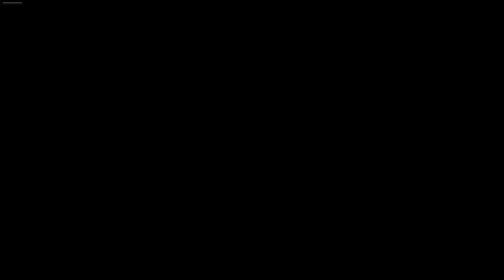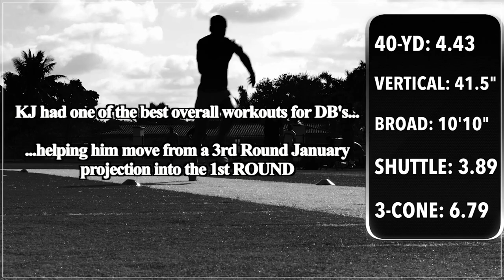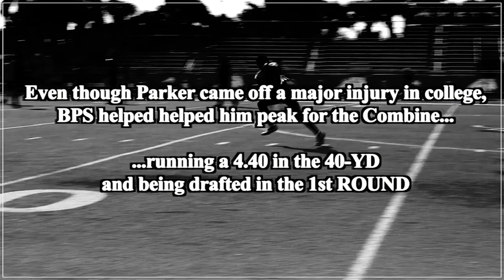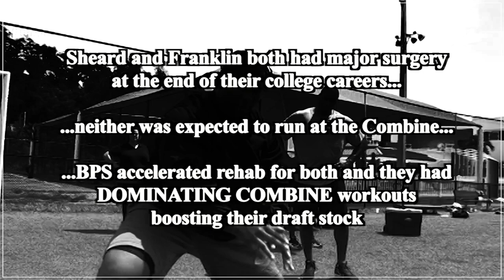2019 BPS NFL Video (short version)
BOMMARITO PERFORMANCE SYSTEMS continues its DOMINANCE across the NFL. An in-depth look of why BPS is the top training company for all NFL Veterans, Rookies, and the Draft-Preparation process.

There is a reason why BPS has the #1 RANKED NFL VETERANS PROGRAM -- and the most Pro Bowl/All-Pro Alumni than any other facility in the country: WE HAVE THE MOST COMPREHENSIVE AND SUCCESSFUL SYSTEM AND THE BEST RESOURCES FOR PRO FOOTBALL PLAYERS. There's a reason why BPS has the #1 RANKED NFL DRAFT PREPARATION PROGRAM -- and clients dominate the competition at every aspect of the Draft Preparation Process, especially the NFL Combine tests.  We don't just have everything a player needs, WE EXCEL AT EVERYTHING A PLAYER NEEDS.  Strength, power, speed, conditioning, medical, specialized medical, facilities, resources, position-specific, former NFL Coaches, former NFL players, current NFL players as mentors, All-star game specific, Combine-drill specific, communication skills, mental conditioning, nutrition, chef, dining center, nutrient timing, regeneration - BPS offers nothing but the best in the industry in every category.

The science. The staff. The resources and facilities. The intensity. The BPS family. If your goal is to move your NFL Draft stock up, improve every aspect of your game, and extend your career by minimizing injuries, there is only one place to train: BOMMARITO PERFORMANCE SYSTEMS.

Welcome to the BPS family - over a decade of dominance. WELCOME TO THE REVOLUTION!